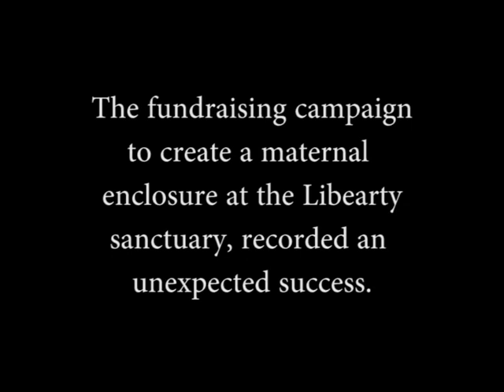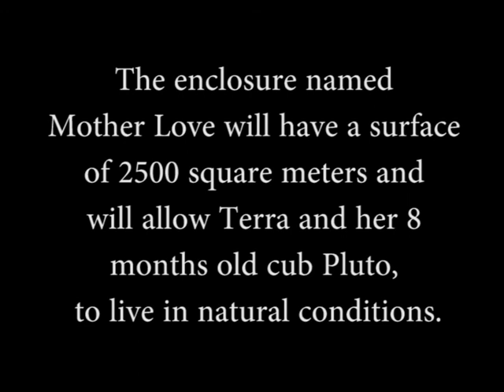Tera and Pluto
The most generous helping hand came from The European Nature Trust (TENT), through Paul Lister, a friend of our sanctuary.The construction work will begin as soon as possible. The enclosure named Mother Love will have an area of 2500 square meters and will allow Terra and her 8 months old cub Pluto, to live together in natural conditions. The two were rescued from Resita Zoo, a public institution that breeds animals for profit. These two bears were on sale in the spring of this year, through a newspaper announcement, but the Libearty bear sanctuary rescued them.